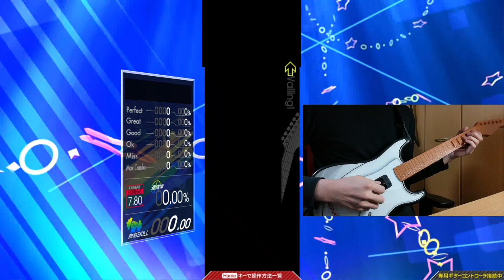【GuitarFreaks】GET IT ALL (EXT-G) EXCELLENT【コナステ】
コナステ GITADORA HISTORYパック vol.4
GUITARFREAKS 10thMIX
GET IT ALL (EXT-G) / BRASS TRICKS
BPM:140

3ボタン時代は高難易度曲だったのですが、大分マイルドになりましたね。
オープンノーツ多いので個人差出そうです。